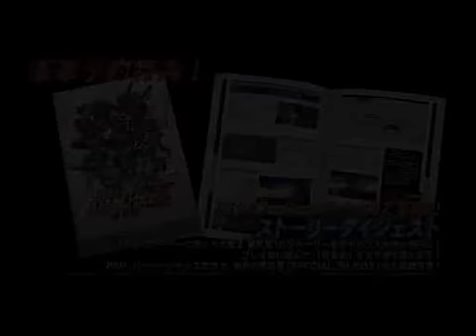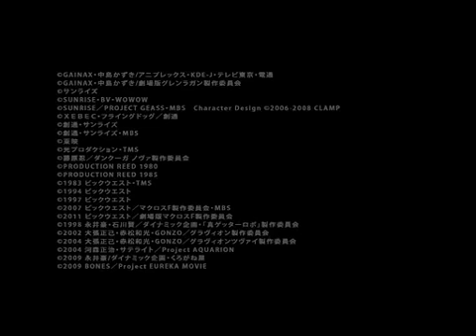Super Robot Wars Z2 Saisei Hen [PV2]